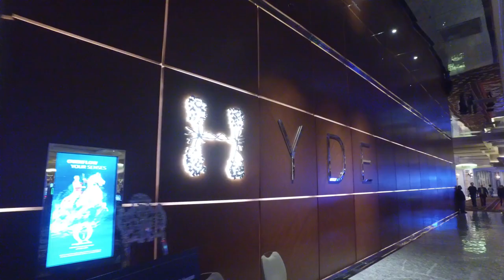Aurae Solid Gold MasterCard Party at HYDE Bellagio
World Poker Tour and Aurae Solid Gold MasterCard celebrate their new partnership at HYDE Bellagio during the WPT Five Diamond World Poker Classic.